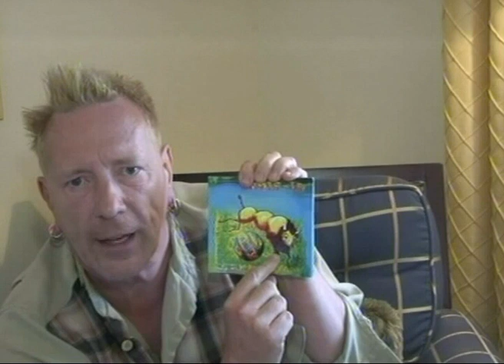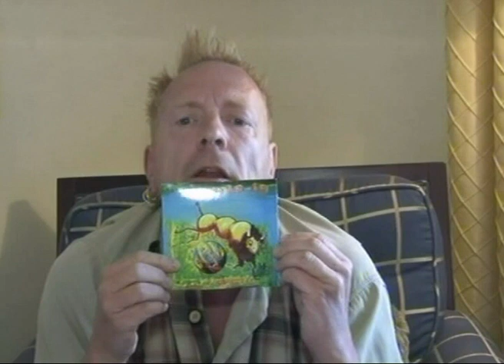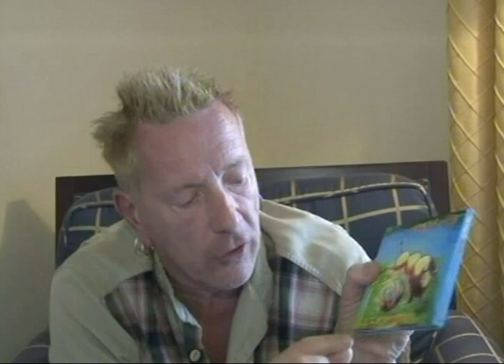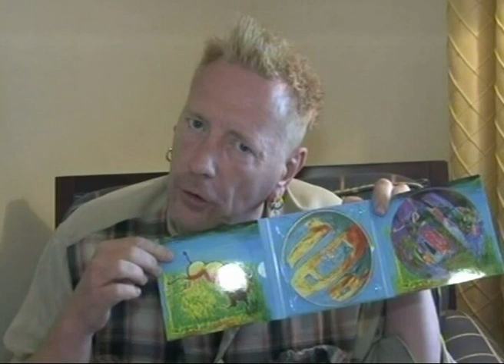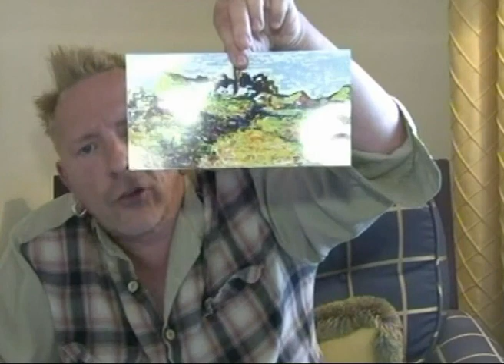John Lydon Lollipop Blog Part 1: This is PiL Artwork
In Part 1 of a regular video blog John talks about the new Public Image Ltd album 'This Is PiL' and his inspiration for the artwork. This is PiL is out now via PiL Official.

The stunning artwork for This Is PiL was painted and designed by John Lydon throughout.

PiL begin touring soon. for latest confirmed dates...

(PiL - Lollipop Blog Part 1)